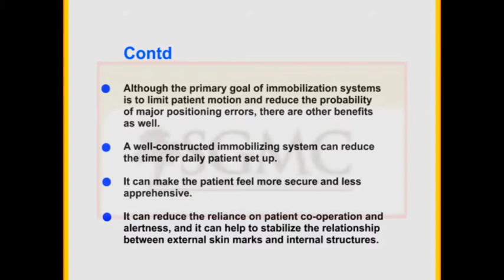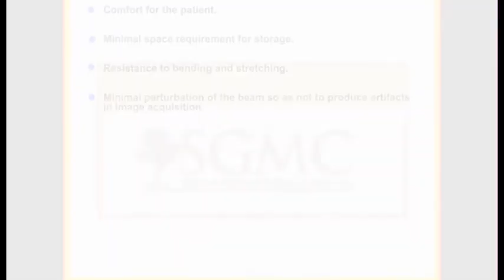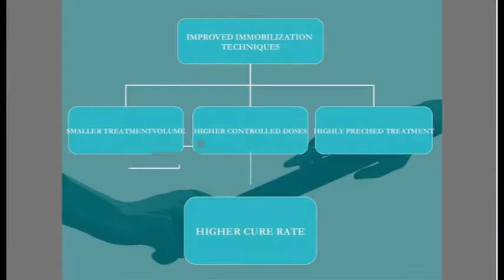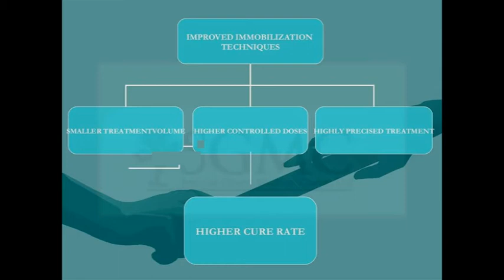Immobilization in Radiotherapy by CHRIS OSAM DOUDOO.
This video throws more light on the importance of immobilization during the Radiotherapy process. Accurate positioning combined with rigid immobilization might permit reduced margins around a target, resulting in a decrease in dose to normal tissue and a potential increase in dose to the target, thereby achieving the radiotherapy aim.